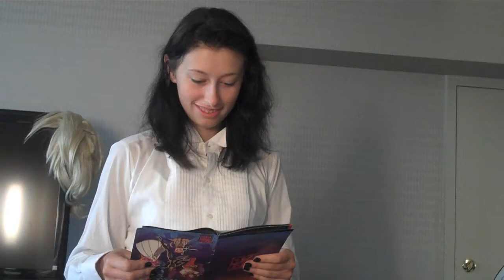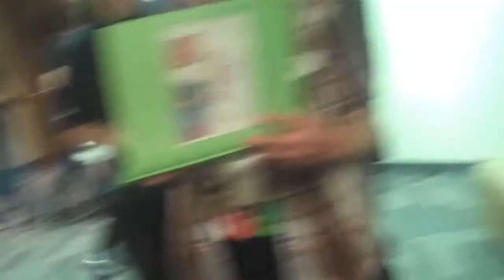(Matsuricon 2011) Swaggin', Kuro, and Adorable VAs~!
In which we sing happy birthday to (whom I later found out played) Soul Eater Evans (Micah Solusod), conga line to panels, roleplay Black Butler all over the place, compete in a Swag Off, and meet lovely voice actors~!
If you see yourself, let me know~!! I shall credit you. ^_~